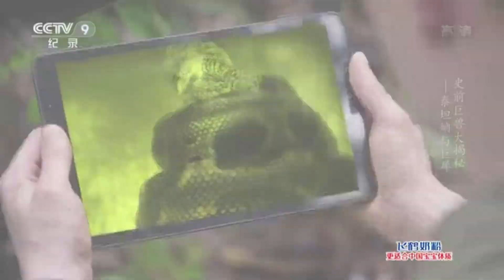mysteries of the giants Titanoboa screen time